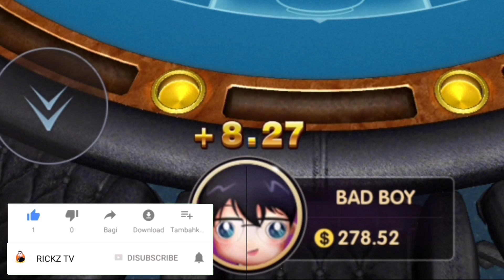ALAMIN MUNA NATIN ANG MGA BAGONG LARO NI HAPPY GAME/happy game tips and tricks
REFFERAL ID:151711
LUCKY CODE:222333

..Hi mga tol dahil hindi pa tayo makapag cash in alamin muba natin ang mga bagong  laro ni happy game

kaya samhan nio po ako mga tol panuorin nio po ng buo ang videon to
para malan nio po kung paano nga ba laroin
ang mga bagong laro ni haapy game

...tara mga tol letsssgooohhh...

happy game
happy game app2020
happy game paying app 2020
paano maglaro sa happy game
paano mag cash in sa happy game
paano mag cash out sa happy game
paano manalo sa happy game
paano laroin si drogon vs tiger
paano laroin si egypt treasure slot
paano manalo kahit walang invite
paano manalo kahit di tumataya
paano mag ka pera kahit natutulog
paano mag kalaman ang gcash
gcash farming tricks
coin.ph
gcash
paano magka pera sa gcash
paano magka pera git ang cp
paano magka pera kahit nasa bahay lang
paano kumita ng pera
paano kumita sa application
paying apps2020
paying site2020
paano kumita ng malaki
paanonkumita kahit di tumataya
paano maglaro
apps2020
buzzbreak2020
buzzbreak farming tricks
legit apps2020
clipclaps20202
clipclap farming tricks
happy farm2020
happy farm game
happy farm farming tricks
laman natin ang gcash
gcash2020
paypal2020
paano manalo sa happy game ng sunod sunod
paano mahing agent
paano magkaron mg commision
happy game commision
happy game tricks
happy game teknik
happy game paettern
happy game link
happy game register
how to earn money
how to make maney
how to earn money online
how to earn money2020
how to earn money2019
how to mak money 2019
how to invite
how to register
how to make a money
paano gumawa ng gcssh account
paano
paano manalo ng malakie sa happy game app
mga paying app 2020
mga paying site 2020
top 10 paying app 2020
top 10 legit app 2020
sampong mga app na legit
top 7 apps 2020
top 10 app 2020